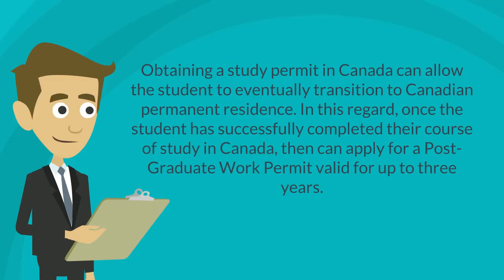Study Permits - Matthew Jeffery, Toronto Immigration Lawyer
Matthew Jeffery, Toronto Immigration Lawyer

59 Berkeley St. Toronto,
Ontario, M5A 2W5